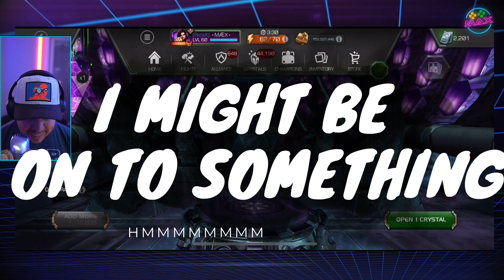10 Cavalier Pop plus 1 Feature Six Star Crystal